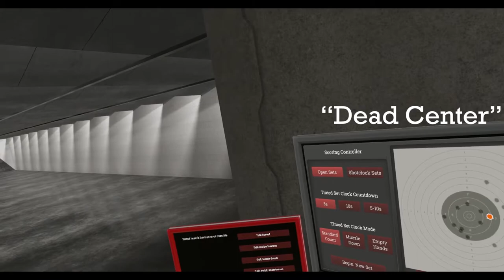Double Barrel Gun Game Fun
BAROTRAUMA PT. 2 COMING AS SOON AS IT CAN. Trying to schedule with my mates has been a logistics nightmare.

All music recorded is in game, it makes me want to bring back this couch gag.